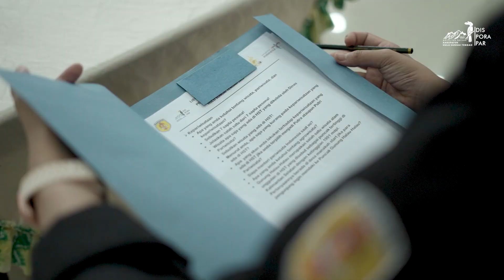PEMILIHAN PUTRA PUTRI PARIWISATA KABUPATEN HULU SUNGAI TENGAH 2023 | Technical Meeting & Interview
Technical Meeting & Interview
Pemilihan Putra Putri Pariwisata Kabupaten Hulu Sungai Tengah Tahun 2023